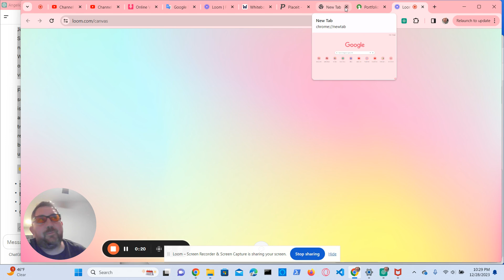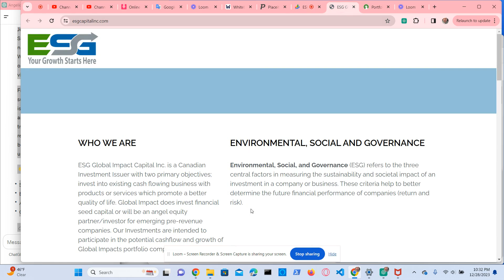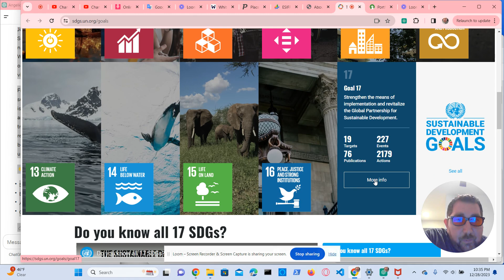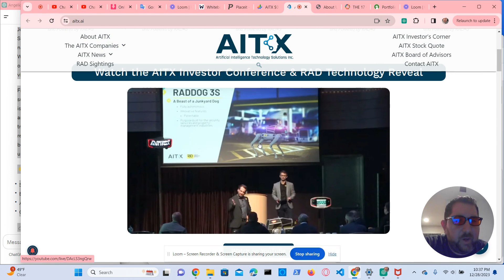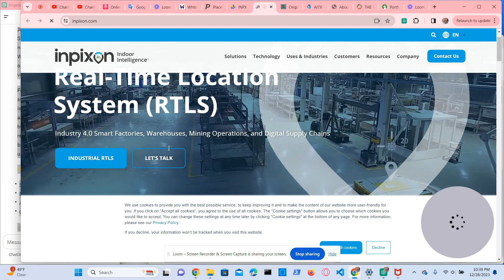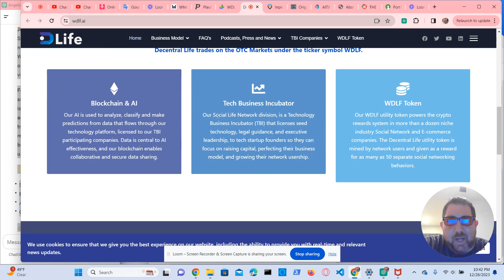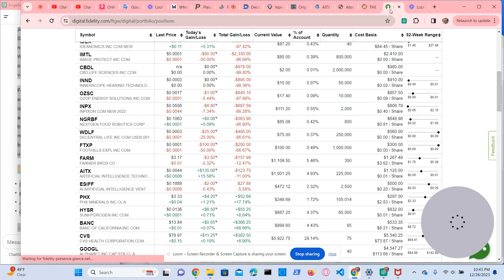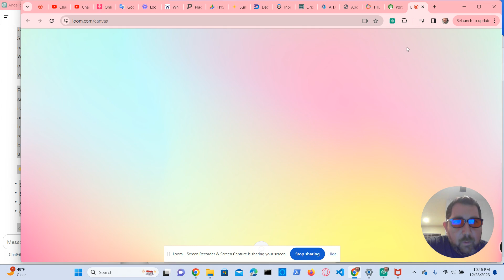AI Stocks 2024: Artificial Intelligence, Robotics, and Energy Stocks - AITX ESIFF NGRBF HYSR INPX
AI Stocks 2024: Best Artificial Intelligence, Robotics, and Clean Energy Stocks - AITX, ESIFF, NGRBF, HYSR, & INPX 🌐💹🔍

Welcome to our financial insights channel, where we explore the exciting landscape of AI stocks for the year 2024. In this video, we'll delve into the potential of the best Artificial Intelligence, Robotics, and Clean Energy stocks, focusing on AITX, ESIFF, NGRBF, HYSR, and INPX.

🤖 AITX (Artificial Intelligence Technology Solutions, Inc.):

AITX leads in innovative AI solutions for security and surveillance. We'll discuss the company's market positioning and growth potential.
⚙️ ESIFF (Enviroleach Technologies Inc.):

ESIFF is a key player in clean technology, particularly in eco-friendly precious metal extraction. Explore ESIFF's initiatives and its role in the clean energy sector.
🌐 NGRBF (Novo Resources Corp.):

NGRBF explores gold projects with cutting-edge technology. Learn about NGRBF's advancements in the AI and robotics industry.
☀️ HYSR (SunHydrogen, Inc.):

HYSR is a pioneer in renewable energy, focusing on hydrogen production technology. Understand how HYSR contributes to the clean energy sector.
🌐 INPX (Inpixon):

INPX specializes in indoor positioning and data analytics. Explore the potential growth and market dynamics that make INPX an interesting player in the AI landscape.
📊 Key Insights:

Market Trends in AI, Robotics, and Clean Energy
Financial Performance and Growth Potential
Analyst Recommendations and Forecasts

00:00 - Introduction
02:30 - AITX: Artificial Intelligence Technology Solutions, Inc.
08:15 - ESIFF: Enviroleach Technologies Inc.
14:00 - NGRBF: Novo Resources Corp.
20:45 - HYSR: SunHydrogen, Inc.
28:30 - INPX: Inpixon
35:15 - Conclusion and Key Takeaways

💡 Thank you for choosing our channel for your financial insights. Stay informed, conduct due diligence, and consider all factors before making investment decisions. 💡

Artificial Intelligence, Robotics, and Energy Stocks - AITX ESIFF NGRBF HYSR INPX

Wealth Building, Success, investing, wealth creation, real estate investing, stock investing, stock chart analysis, growth, personal growth, personal development, inspiration, motivation, mindset, coaching, wealth coaching, money coaching,

2024 年人工智能股票：最佳人工智能、机器人和清洁能源股票 - AITX、ESIFF、NGRBF、HYSR 🌐💹🔍

欢迎来到我们的金融洞察频道，我们将深入探讨 2024 年人工智能股票的前景。在本视频中，我们将探讨最佳人工智能、机器人和清洁能源股票的潜力，重点关注 AITX、ESIFF 、NGRBF 和 HYSR。

2024 年人工智能股票：最佳人工智能、机器人和清洁能源股票 - AITX、ESIFF、NGRBF、HYSR 🌐💹🔍

🤖 AITX（人工智能技术解决方案公司）：

AITX 定位于人工智能解决方案的前沿，提供安全和监控领

ESIFF 是清洁技术领域的关键参与者，特别是在环保型贵金属提取领域。 深入了解公司在清洁能源领域的举措和市场定位。
🌐 NGRBF（诺和资源公司）：

NGRBF 利用尖端技术参与金矿项目的勘探和开发。 揭示 NGRBF 在人工智能和机器人行业取得潜在成功的因素。
☀️ HYSR（SunHydrogen 公司）：

HYSR 通过其创新的制氢技术在可再生能源领域取得了长足的进步。 了解 HYSR 如何为清洁能源行业做出贡献以及对其股票表现的潜在影响。
📊 主要见解：

人工智能、机器人和清洁能源的市场趋势
财务业绩和增长潜力
分析师建议和预测

2024 年人工智能股票：最佳人工智能、机器人和清洁能源股票 - AITX、ESIFF、NGRBF、HYSR 🌐💹🔍

00:00 - 介绍
02:30 - AITX：人工智能技术解决方案公司。
08:15 - ESIFF：Enviroleach Technologies Inc.
14:00 - NGRBF：诺和资源公司
20:45 - HYSR：SunHydrogen 公司。
28:00 - 结论和要点

📌免责声明：
该视频仅供参考，不构成财务建议。 投资之前，请进行彻底的研究并咨询财务顾问。

🤝 与我们联系：

订阅更多金融见解：

2024 年人工智能股票：最佳人工智能、机器人和清洁能源股票 - AITX、ESIFF、NGRBF、HYSR 🌐💹🔍

💡 感谢您选择我们的频道来获取您的财务见解。 在做出投资决策之前，保持知情、进行尽职调查并考虑所有因素。 点赞、分享、订阅以获得更多有价值的内容！ 💡

**免责声明** 该频道及其成员不以任何许可个人的身份行事，例如律师、会计师、财务顾问、经纪人或任何其他许可个人。 即使任何成员拥有许可证，他们也不会以该身份行事，也不会提供适用于任何特定个人的任何具体建议、建议或指示。 这些内容本质上是一般性的，我们建议聘请专业人士的服务来做出具有法律或财务影响的决策。 所表达的意见属于一般性意见，并不暗示或保证任何具体结果。 通过参与本文内容，您同意本声明并放弃所有权利和责任主张。